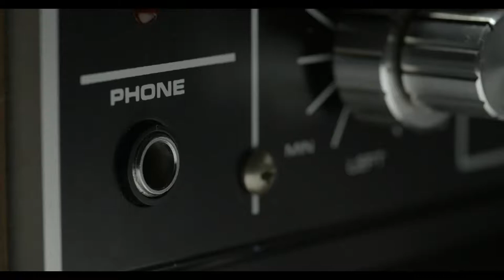SATISFYING ASMR EATING MCDONALDS COMPILATION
The videos presented are not meant to treat any ailments. The videos can trigger a pleasurable feeling often accompanied by a tingling sensation.  One video cannot affect all the viewers/listeners. It would depend on how people respond to what they see or hear.

I have some compilation of the most interesting ASMR  videos. I will be uploading more videos soon.